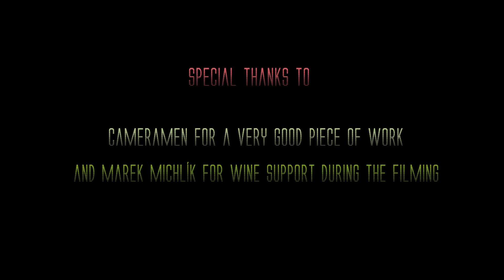Let the Staffs Flow | Vojta LED staff routine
A double staff routine that I made on the track Ashtray from Edit, and some tripple staff stuff, I've been recently working on.
Performanced with LED staffs by Pyroterra Lighttoys
Music: Ashtray by Edit, Dorset Perception by Shpongle, Metamusica by Pedra Branca